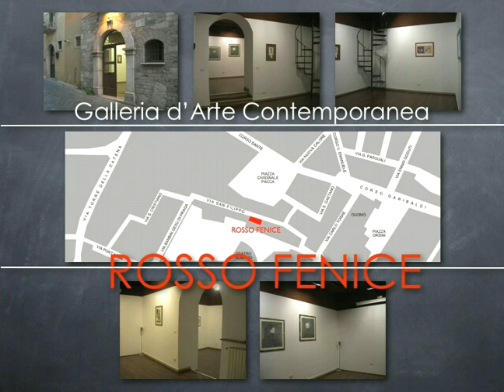Allestimento mostra Mario Mascia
Allestimento della mostra personale di Mario Mascia alla Galleria d'Arte Contemporanea "ROSSO FENICE" di Benevento diretta da Francesco Morante.